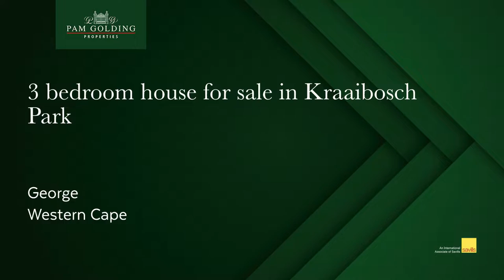3 bedroom house for sale in Kraaibosch Park| Pam Golding Properties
Extremely neat and ready to move in

These 40 units are known as Kraaibosch Ridge and will now form part of the new Kraaibosch Park development. Kraaibosch Ridge is a sought after destination for young and old seeking a modern, lock-up-and-go, secure lifestyle that is conveniently situated with quick access to schools, shopping centres, main roads and beaches.

This unit features a spacious, north facing living area downstairs with compact kitchen, a guest bathroom and extra large double garage to fit your laundry equipment. All three bedrooms are situated upstairs. They are north facing and fitted with tiles, built in cupboards and blinds. The built in study corner is a bonus.

The garden is small and manageable yet child and pet friendly. Garden services are included in the levy.

The price includes VAT so no transfer duty payable.